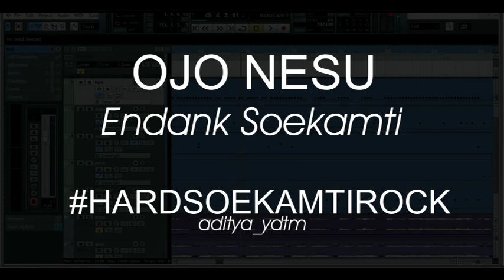Ojo Nesu - Endank Soekamti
Insomnia, dan akhirnya mencoba mengganti drum milik bung ari menjadi lebih bertenaga (harapannya).
Dengan mempertahankan Gitar, Bass, dan Vocal dari Bung Dory dan Bung Erix
Drum digambar memakai Cubase otodidak lihat tutorial google dan insting semata.
NB mari colab kalo ada yang mau mengganti part gitar dari bung dory